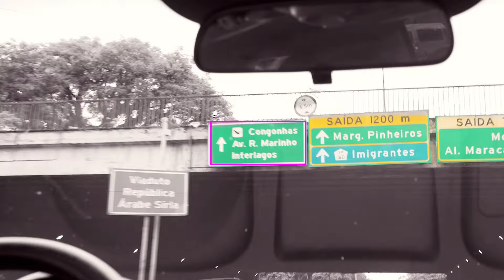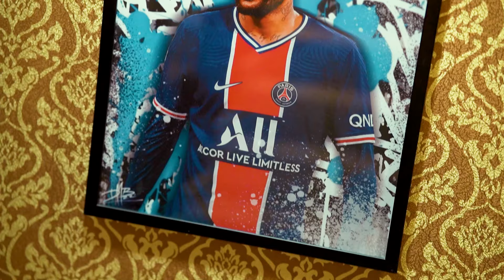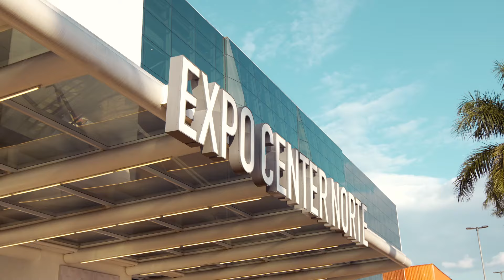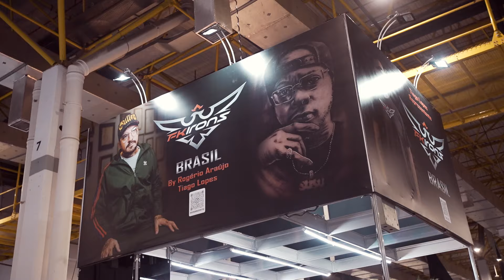A maior convenção de tatuagem do mundo - Tattoo Week SP 2022 [ DIA 01]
Fale agora com nossa equipe e tire suas dúvidas sobre o curso.

Mais um vlog chegando na área pra vocês, e dessa vez o nosso destino foi a maior convenção de tatuagem no mundo, a Tattoo Week que acontece em São Paulo.

Nossa equipe desembarcou em Sampa trazendo aquele axé que todo baiano carrega e vamos mostrar desde os bastidores do evento, aos bate-papos com alguns convidados que vão participar do nosso podcast, e é claro, MUITA TATUAGEM!

Esse vídeo tá animal, e se você curte vlog e quer mais conteúdos desse tipo, já deixa aquele like, se inscreve no canal e ativa o sininho para receber as notificações e acompanhar sempre que sair algo novo.

QUEM É DIEGO RANGEL:

Diego Rangel é tatuador desde 2003, já tatuou em 3 continentes e acumula mais de 30 prêmios nacionais e internacionais.

Trabalhou em um dos maiores estúdios da Europa e foi convidado para produzir o cartaz da maior e mais importante convenção de tatuagem do mundo.

Retornando ao Brasil, foi convidado para publicar um livro de desenhos em 3 línguas diferentes.

Em 2018, tornou-se um artista patrocinado pela Amazon Tattoo, pela Viper Ink e pela New Era.

Hoje se dedica a produzir conteúdo compartilhando experiências e conhecimento com tatuadores do Brasil e mundo.